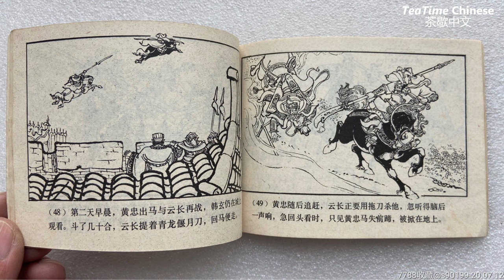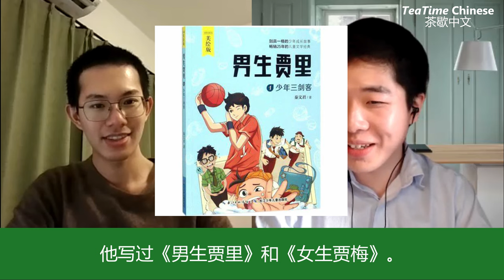学生时代读过的书 Books we read as a student (CHN / ENG subtitles)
时隔一年，欢迎回到茶话会。在这一集节目里，我会采访我的朋友Scott（我在最早的节目里经常提到他的名字）。我们会分享学生时代读过的书，以及这些读物对我们产生的影响。我们也会讨论其他关于中国文学的话题。如果想要观看完整的采访的话，请成为Patreon会员，支持我们的工作。
Welcome back to “TeaTalk” after one year’s pause. In this episode, I will be interviewing my friend Scott, whose name I mentioned regularly in earlier podcasts. We will be sharing the books we read when we were at school, and how literature influenced us. We will also talk about other topics surrounding literature.

0:00 Intro
1:03 Scott introduces himself
4:15 Did we love reading?
10:50 Scott loved long novels
17:34 The “4 Great Novels” of Chinese literature
18:34 Literature for children
20:29 Chinese textbooks
22:04 Old Chinese language
23:25 Japanese literature
27:18 The decision to major literature for master’s degree
31:54 Today’s Chinese literature
33:43 Internet literature
39:38 Ending